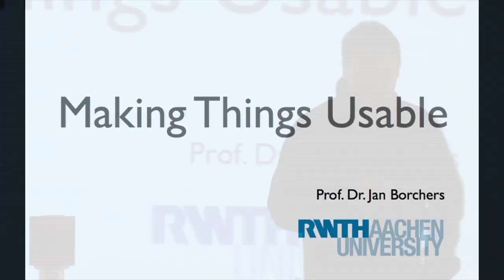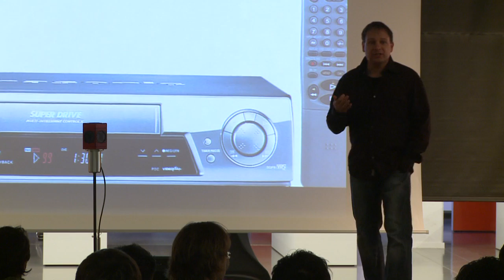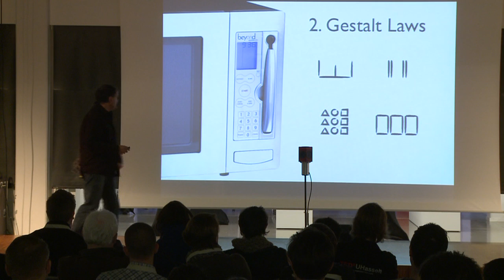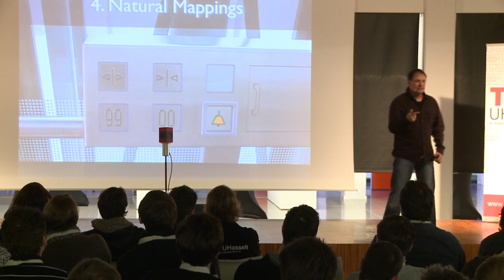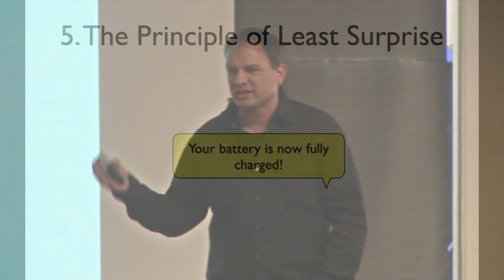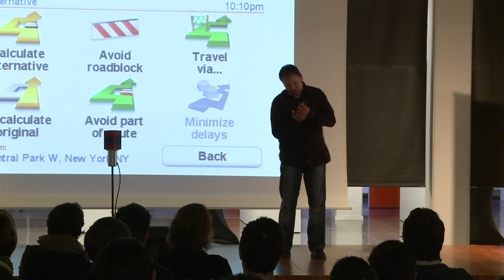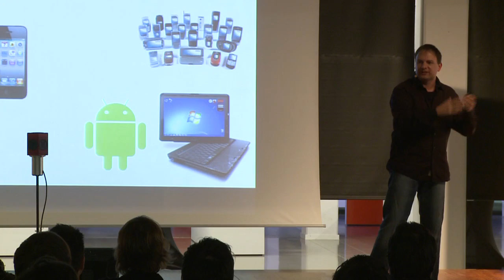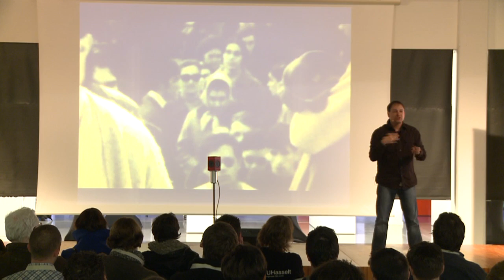TEDxUHasselt - Jan Borchers - Making Things Usable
In "Making Things Usable" Prof. Jan Borchers names 9 key aspects of how to make products more usable. He does this in his own exciting and funny way.

Jan Borchers is full professor of computer science and head of the Media Computing Group at RWTH Aachen University in Germany, after holding faculty positions at ETH Zurich and Stanford University.

He is interested in human-computer interaction, in particular interfaces for smart environments, ubiquitous, wearable and physical computing, user interfaces for personal fabrication and rapid prototyping, interactive exhibits, and time-based media such as audio and video. He has published the first book on HCI design patterns, several book chapters, and over 100 articles at ACM conferences such as CHI, UIST, ITS and DIS, and in journals such as ACM interactions, IEEE Multimedia, and others.

His group is Germany's best-published research group in terms of archival publications at CHI, the premier international conference on Human-Computer Interaction, and received several awards at recent CHI conferences. In his spare time, he enjoys creating interactive gadgets and playing jazz piano.